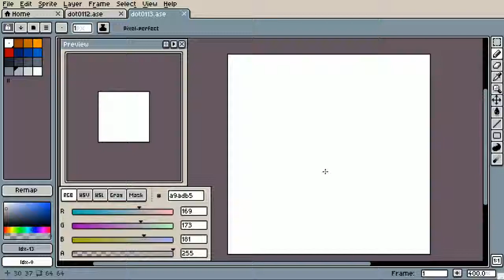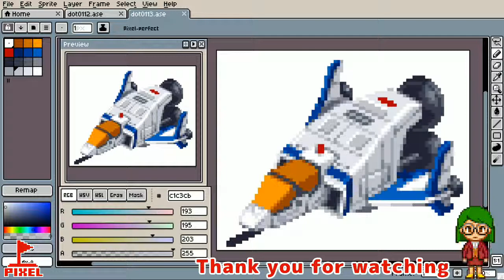【ドット絵描くよ！】ゼビウス ソルバルウ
tool : Aseprite
size : 80x64
color : 16 index